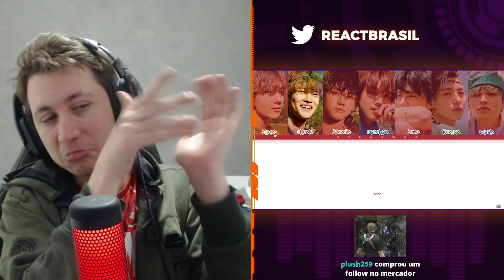REAGINDO A NCT DREAM (엔시티 드림) - 'Life Is Still Going On'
Hoje a reação foi de um vídeo do NCT Dream